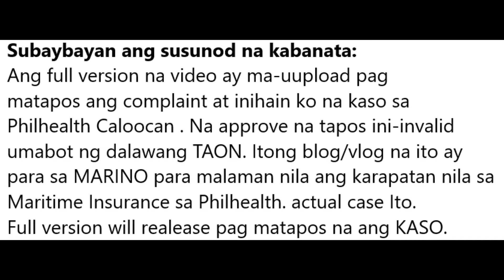Maritime Topic Blog Video Clip : Karapatan ng MARINO sa Philhealth ipaglaban ko (Not full version)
Ito’y actual na pangyayari. Ang Seaman ay my makukuha sa Philhealth pag ma disgrasya siya basta operation as long complied ka sa mga requriements nila . Nadiskobrihan ko , ako mismo na halos kadalasan ng seaman hindi nila makuha ang insurance dahil hindi nila alam ang proseso. Kadalasan ma forfeit ang seaman dahlil hindi nila ma process sa dalawang buwan na taning or sa madaling salita naka sakay na sila at yung karapatan nila sa philhealth ma forfeit na. Nadiskobrihan at nalaman ko lang mismo na my makuha tayo sa Philhealth dahil sa pag tatanong “daig ang nagmamarunong sa mapag tanong”. Talagang kinomply ko ang dalawang buwan na sinabi ng reuirements sa Philhealth main ang masakit sa pag comply ko dumudugo pa ang kamay ko habang nag process lakad ditto lakad doon sa pag process ng dalawang buwan. Nung na comply kona my estimate 30k ako makoha sa Philhealth sa pag hintay ko ng three months na invalid ito dahil sabi nila : 1. Hindi daw original ang recipt ko 2. Bawal daw walk-in ((((ito ang sagot ko ang resibo galing sa hospital mismo at sila ang nag bigay original yun kalokolhan yang sinabi nila. 2nd walk daw bawal? Ako lang mag isa sa manila at pamilya ko wala sabi ng phil health main ok lang walk in at sa ospital binigyan pa ako ng waiver ay my perma ang surgeion ko at sa ospital)))). Parang maniwala na yata ako na my mga kalokohan ang Philheath. Manalo man ako or matalo sa kaso so be it pinadogo ninyo ang kamay ko sa araw araw ko na pag process ng dalawang buwan wala akong pakialam matalo ako or matalo…naghahanap pa ako ng attorney na magaling-yung attorney ko kasi hindi sya related sa case or hindi expert sa case nag usap na kami sa attorney ko kaya nag hanap ako na expert sa kaso nito…kaya subaybayan ninyo ang kaso complaint na inihain ko-sanay naunawaan ninnyo mga MARINO na my mga karapatan tayo na hindi nila ipaalam na aalamin ko kapalit man ay pag katalo ko---kung hindi lang nila pinadogo ang kamay ko sa ka pa-process hindi ako mag file….Jovannex vs. Philhealth Caloocan …

Jovannex-Series 2020 Most requested: Maritime Topic Blog The author: SEAMAN,a seafarer,a license officer Nav watch.Requested by my follower students and viewers..I am convinced to make a title contents : MARITIME TOPIC BLOG which means I will discussed my very best of what the viewers wants of maritime topic related.(See:about file at youtube : for more info)